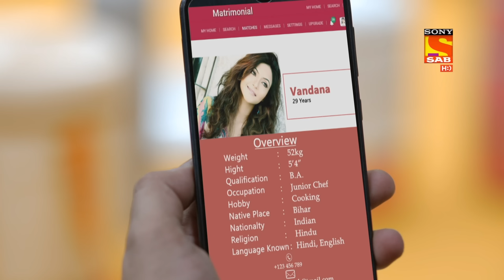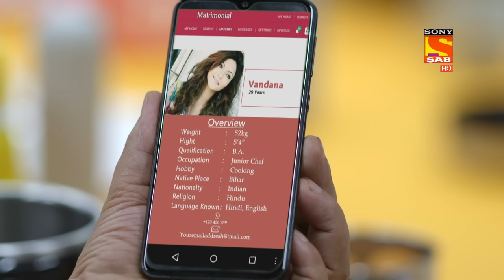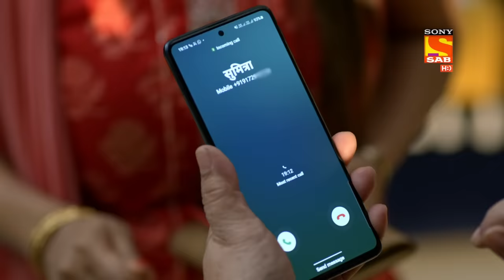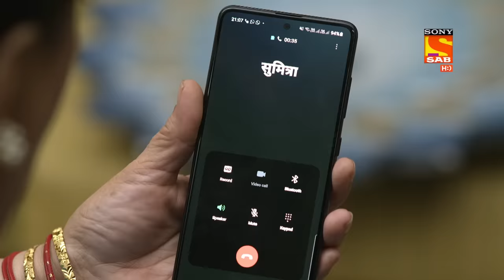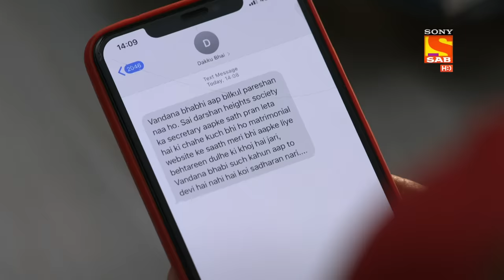Wagle Ki Duniya - Ep 32 - Full Episode - 23rd March, 2021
Episode 32: Dasani's Marriage Problem
Rajesh and Vandana discover that someone has made a profile with Vandana's details on a matrimonial website.